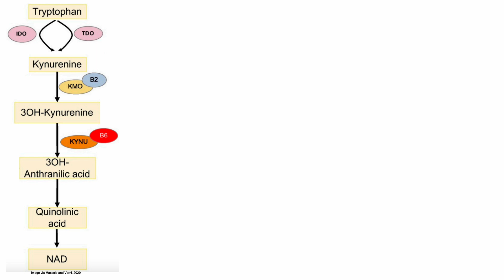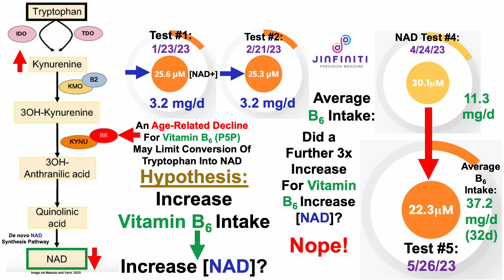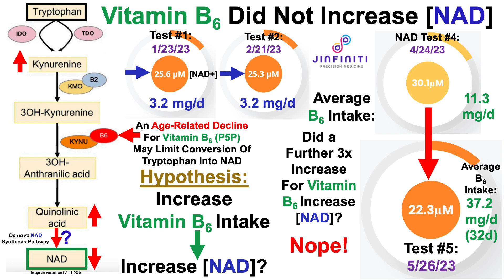Vitamin B6 Didn't Impact NAD (Test Results)